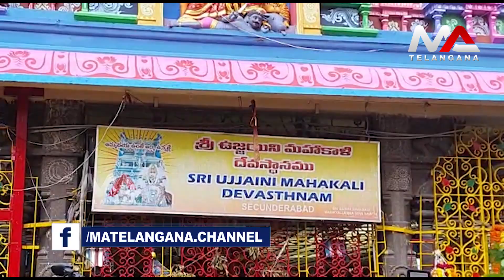Ujjayini Mahankhali Secunderabad Bonalu 2021 | Jogini Shyamala Bonam | Ma Telangana